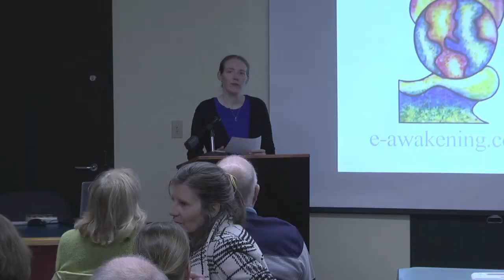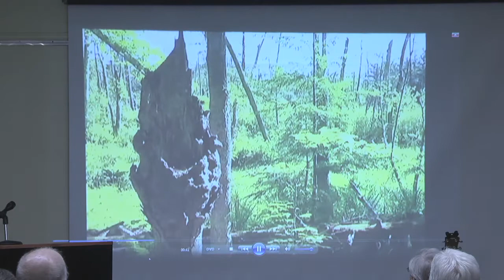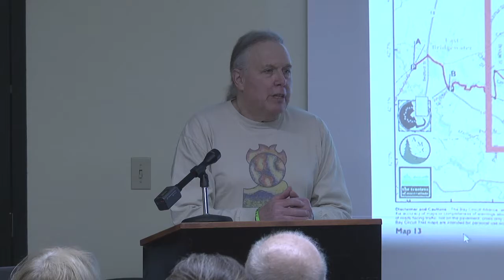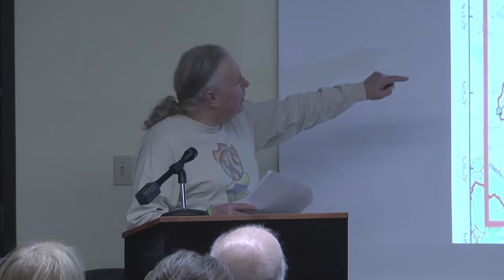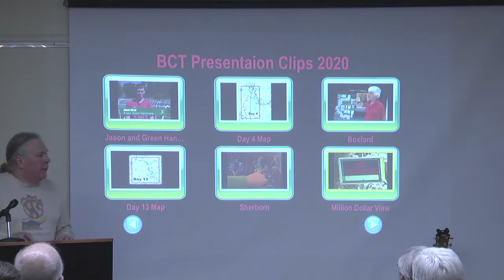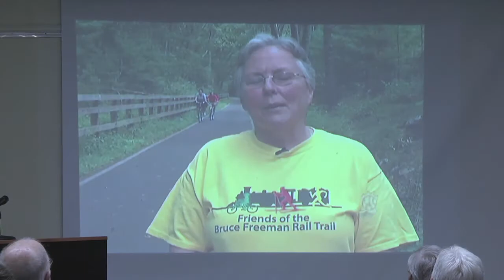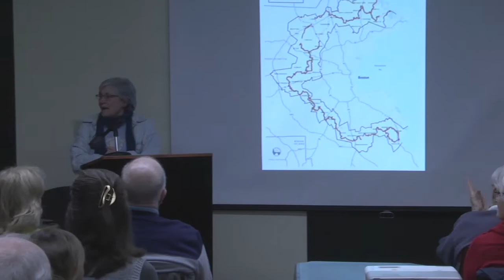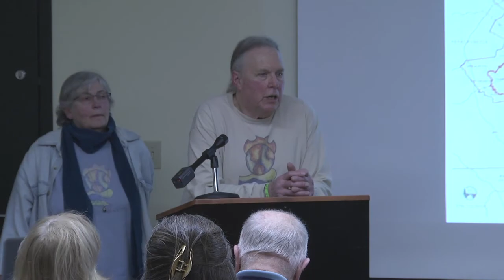Bay Circuit Trail Presentation. March 3, 2020